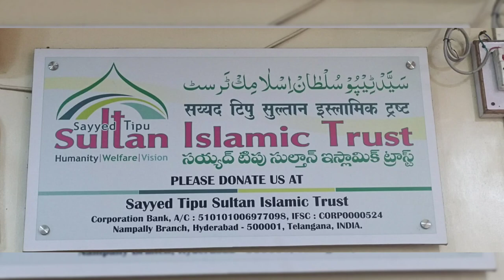Kabrastan syy layh hua jin jinnat ...suno uski zubani